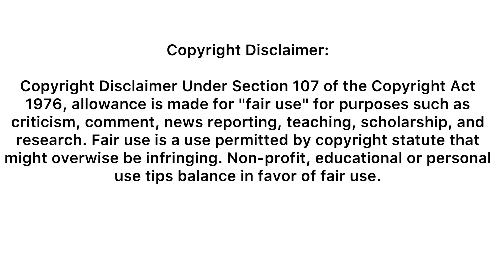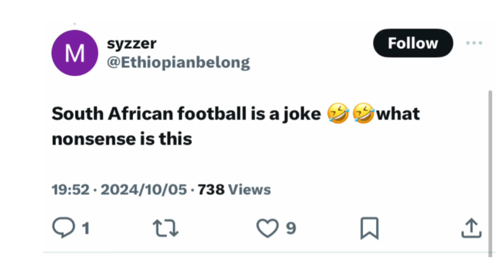WATCH 🚨This Is What Happened After Orlando Pirates Beat Stellenbosch FC 3-1 In The MTN8 Final